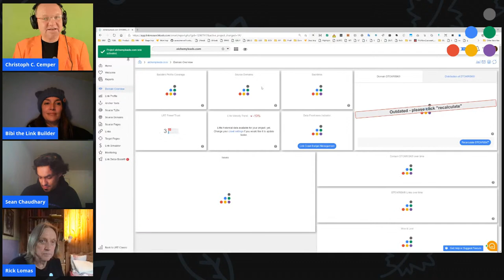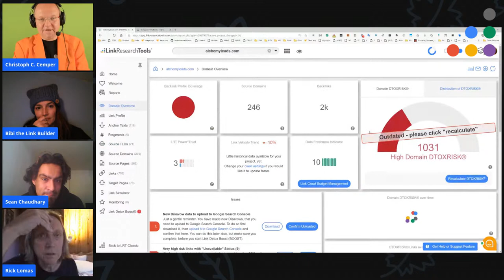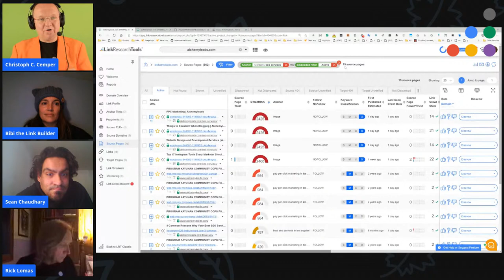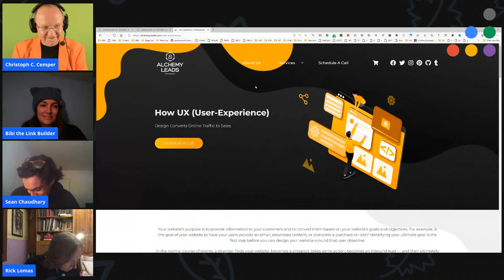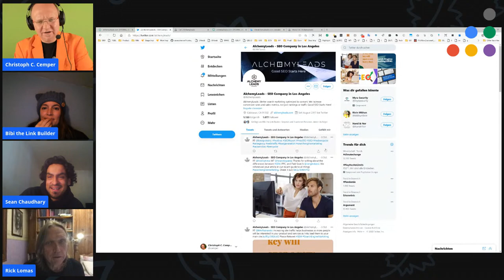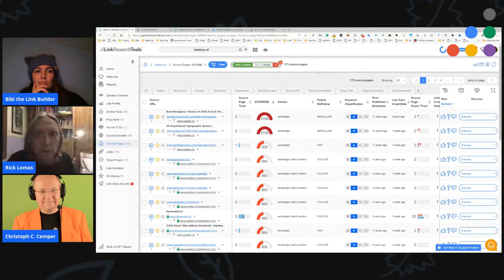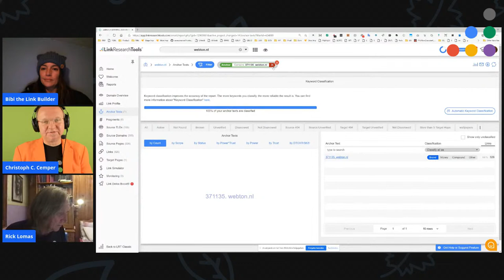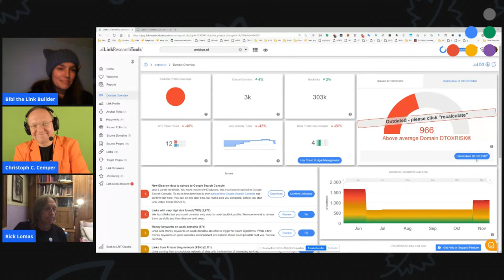Bibi Lauri Raven and Rick Lomas in the LRT Site Clinic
Bibi Lauri Raven, Rick Lomas and Christoph C. Cemper audit more new websites find problems for off page and onpage SEO. Lots of link problems found, as those are often topics pushed back due to their complexity. In these site clinics we do
·        Link & SEO analysis of your website
·        Spotting structural problems in your site, links
·        Spotting technical SEO issues
·        Spotting negative SEO issues
·        Potentials for disavows and undisavows
·        Identify the most important problems
·        Explanation of the problems and options for action
·        Learning effect for all participants

Together we took a deep look into his website!

·        webton.nl

Unfortunately, the time is too short to achieve more, but you can be there next time: